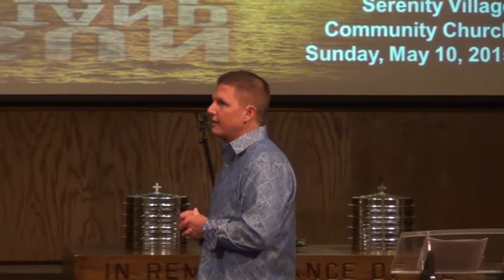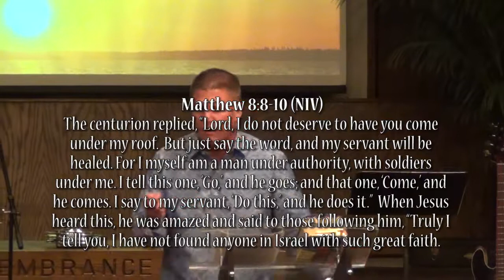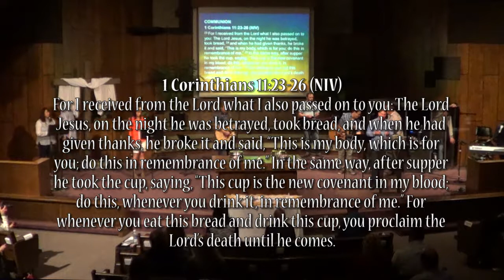May 10, 2015 - Sun Stand Still Days 22-28